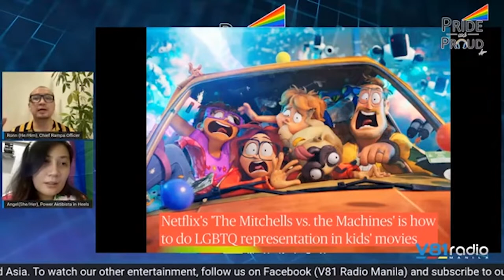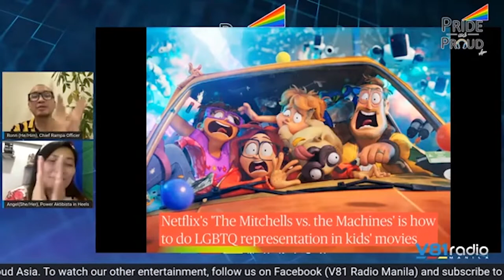Papa Pride And Proud Asia Episode 5 part 1 featuring Rainbow Moms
“Acceptance doesn’t happen overnight, but eventually, it will.” This is Ron’s takeaway in Pride and Proud Asia’s fifth episode entitled Me, My Mom and I: A Tribute to Rainbow Moms with Kelsey Hadjirul and Jan Castañeda as the invited guests. They opened themselves on their experiences of being bullied because of having a rainbow moms while also giving inspirations and remarkable insights for the viewers that a family will always be a family even if they are not the typical ones.